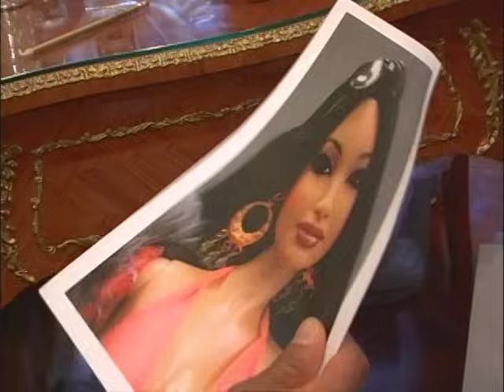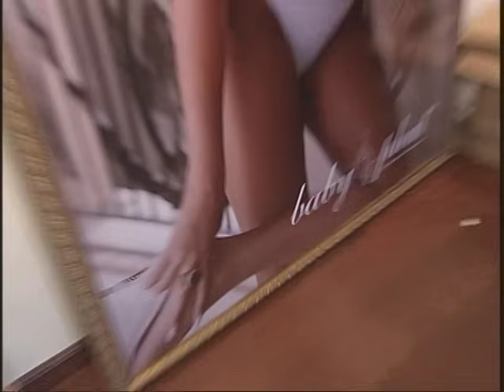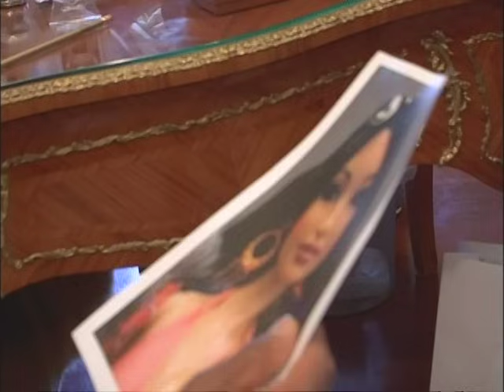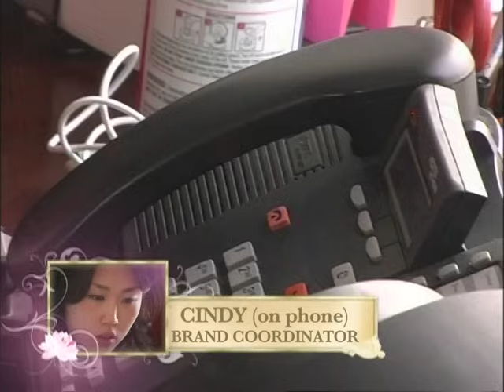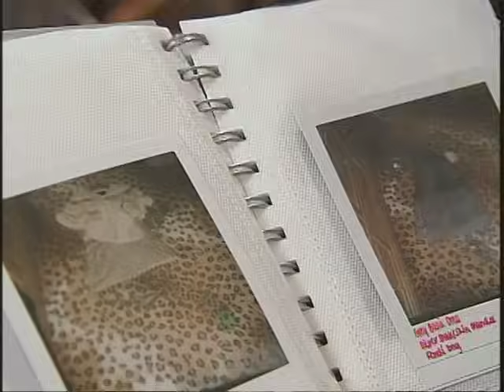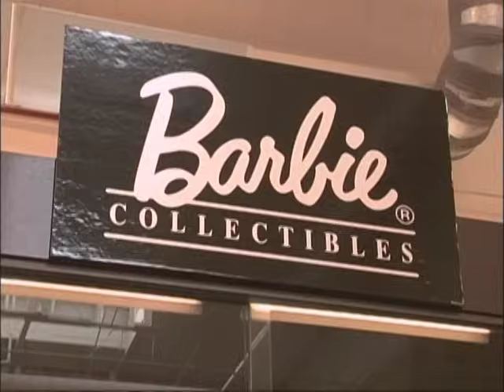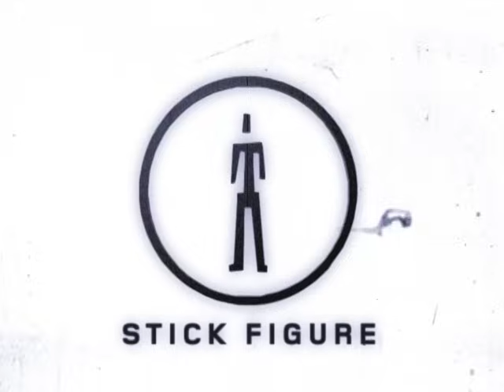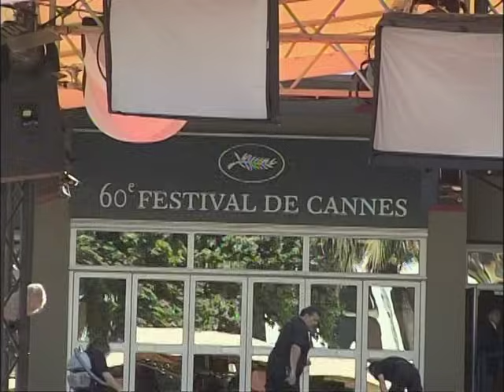Style Network: Kimora Life In The Fab Lane (Episode 101) - Kimora Cam Pain [2007]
This comes from a promo DVD folder which was used to get customers that used Cox Communications as their cable provider to request the now defunct cable channel Style Network to be provided in their region. In this folder apparently, the Style Network (which merged with Esquire in 2013. Esquire apparently has been defunct since 2017) was not provided in the Oklahoma City area at the time by Cox Communications.

This promo DVD shows 1 episode from the show.

The show had 4 seasons (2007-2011)

"Meet the mother of all moguls. Kimora Lee Simmons has been at home in the spotlight ever since style czar Karl Lagerfeld handpicked her to model for Chanel when she was only 13. Today, as CEO of the global clothing brand Baby Phat, Kimora is a force to be reconed with in business and at home. In each episode, viewers get to see just what it takes to keep a fashion empire riding high, as we follow former model and fashion mogul Kimora Lee Simmons as she runs her multi-million dollar company and raises her two adorable little girls. Buckle your seatbelts - with Kimora in the driver's seat, there's no telling what to expect on this fabulous joyride!"

*Due to being a promo DVD there is about a 30 second interval of blank screen which would be where the "commercials" would be